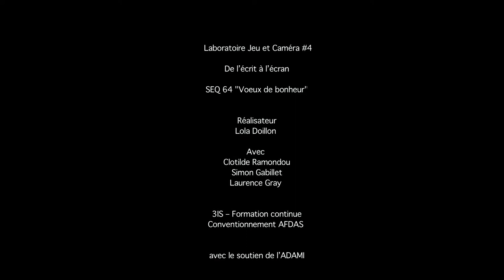Voeux de bonheur - Lola Doillon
Laboratoire, Jeu et caméra ... de l’écrit à l’écran... #4
SEQ 64 - Voeux de bonheur - réalisation Lola Doillon
Avec : Clotilde Ramondou, Simon Gabillet, Laurence Gray.

Session dirigée par Niels Dubost et Patrick Azam

Acteurs/Actrices : Claudio Colangelo, Simon Gabillet, Armelle Gerbault, Laurence Gray, Cecile Hercule, Pascal Loison, Pierre-Léon Luneau, Dimitri Masset, Alexis Menard, Clotilde Ramondou, Caroline Rochefort, Eve Stievenard .

Réalisateurs et Réalisatrice : Chad Chénouga, Miguel Courtois-Patermina, Lola Doillon, Olivier Loustau, Erwan Marinopoulos

Scénaristes : Adeline Blanchar, Jade Orazzini

Chef Op : Antonin Marcel
Ingé son : Diego Martinez
Monteur : Antoine Voituriez
Maquilleuse : Catherine Rechon Reguet
1er ass. réal : Clément Clastre
2eme ass. réal : Leïla Bennani-Snires
Scripte: Gabin Vissouze
Ass op : Kevin Dubert, Nicolas Deleplace
Chef Electro: Adrien Desmaret
Électro : Florian Hista
Ass monteur : Tomar Garry
Ass son : Claire Rouvillain
Regisseur/Déco : Stéphane Araujo